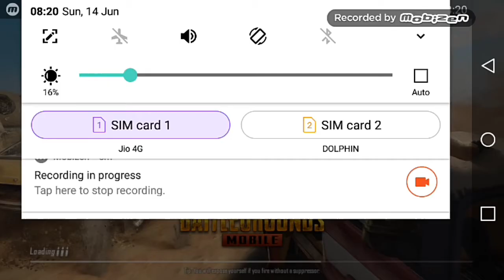#1 TDM 14 kills victory